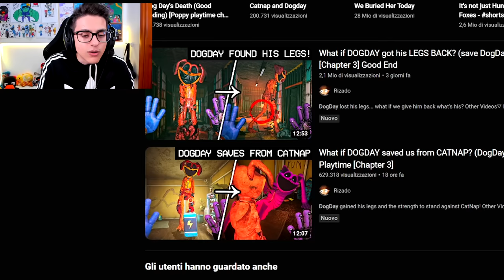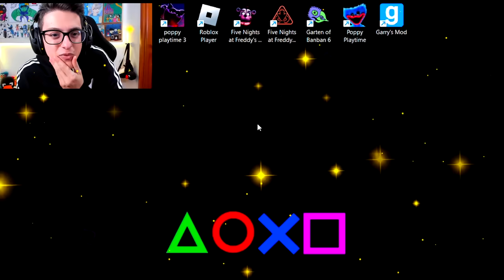SALVIAMO DOGDAY, CATNAP, MISS DELIZIA SU POPPY PLAYTIME CAPITOLO 3!! (Chapter 3)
Oggi con lorenzist cercheremo di salvare Dogday, Catnap e Miss Delight su Poppy Playtime Chapter 3!! Ci riusciremo oppure no?